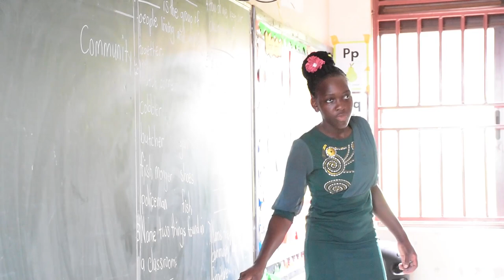Louis Martin's bithday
Louis Martin's bithday at prosper junior school kyengera